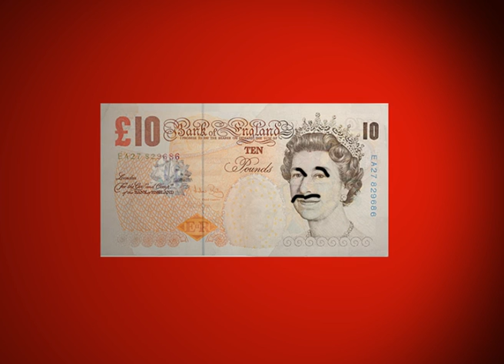Telis Cymraeg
Buying a HD TV for the world cup?

Fed up of those annoying Curry's adverts?